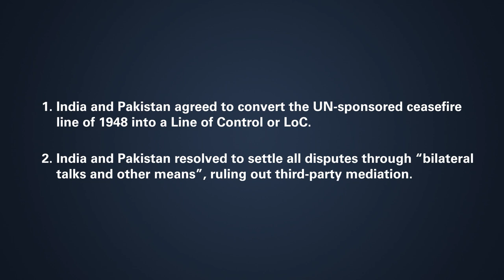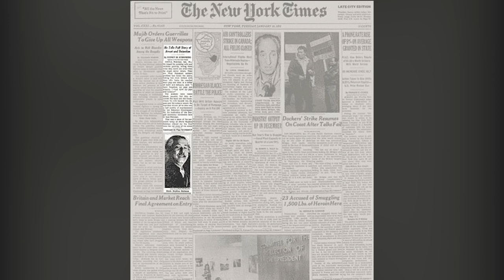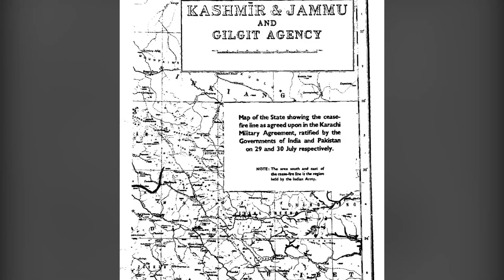Simla Agreement: A Controversial Peace Deal | Milestone | Making of Modern India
It was a peace agreement to mend fences between India and Pakistan after the 1971 war, where India had helped Bangladesh win its independence. But why did Indira Gandhi not play her winning hand in Simla? Is India still paying the price? Take a look...